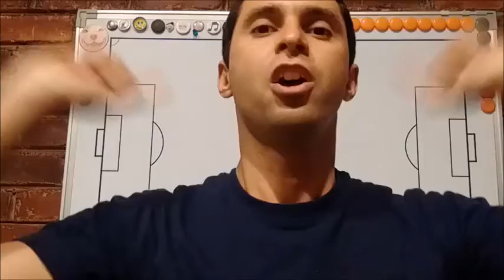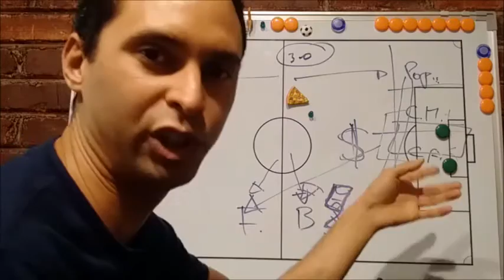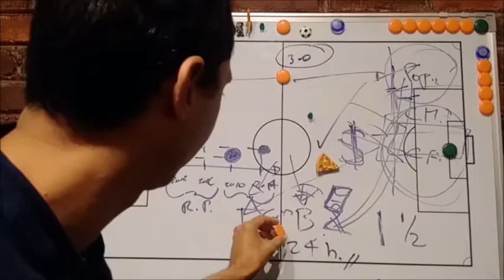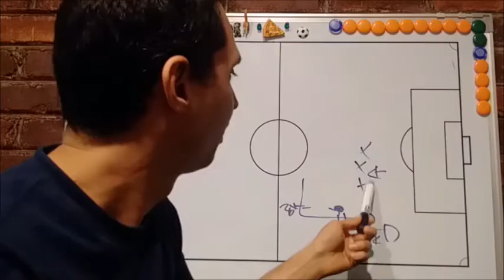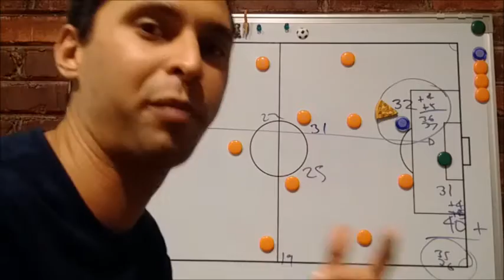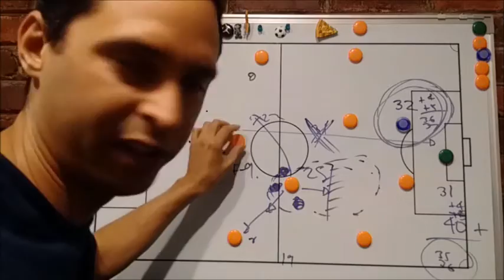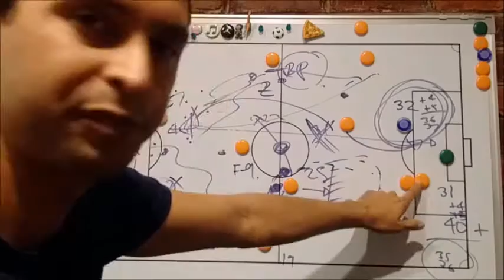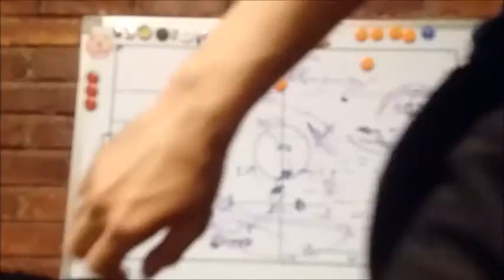Venezuela: Seguid el ejemplo que Australia dio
Explicacion de por que no ha ido mundiales La Vinotinto y analisis de equipo de Rafael Dudamel